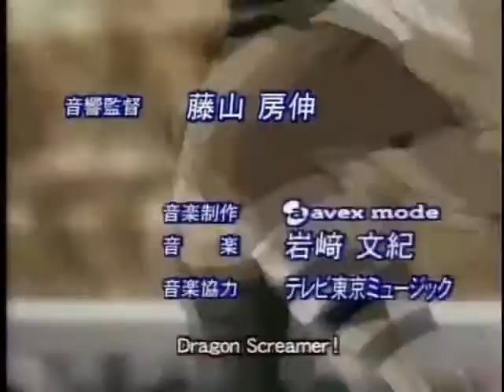Captain Tsubasa Road to 2002 Opening Song Indonesia [Tahu Bunshin]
Tsubasa adalah seorang anak SD yang baru saja pindah dari kota lain ke Nankatsu. Dia ingin bermain sepak bola dan menjadi pemain terbaik. Ketika masuk ke sekolah barunya, dia langsung masuk ke klub sepak bola di sekolah itu. Kapten klub itu adalah Ishizaki. Mereka lalu berlatih di lapangan, tetapi diganggu oleh klub lain yang dipimpin oleh Genzo Wakabayashi. Mereka lalu bertanding, bila Nankatsu bisa membuat gol satu saja, maka mereka diizinkan memakai lapangan untuk berlatih. Awalnya, Nankatsu selalu kebobolan dan bermain setengah lapangan. Ketika salah satu pemainnya cedera, Tsubasa didaulat menjadi bek.

Dia menjalankan tugasnya dengan baik. Ketika pertandingan hampir selesai, tanpa diduga Tsubasa berhasil mendapatkan bola dan menceploskannya ke dalam gawang. Sesuai perjanjian, Wakabayashi tidak akan mengganggu mereka lagi. Maka dimulailah petualangan Tsubasa menjadi yang terbaik di dunia.